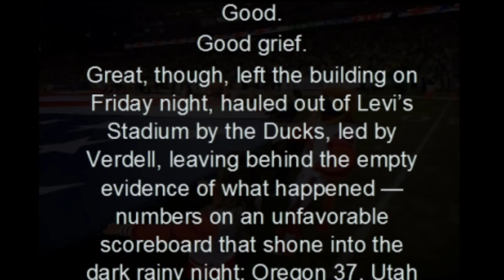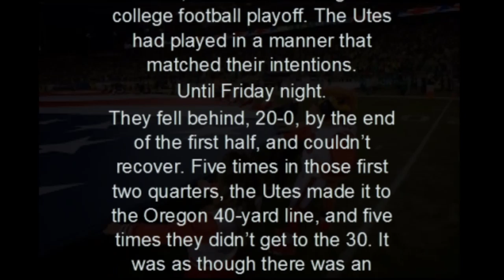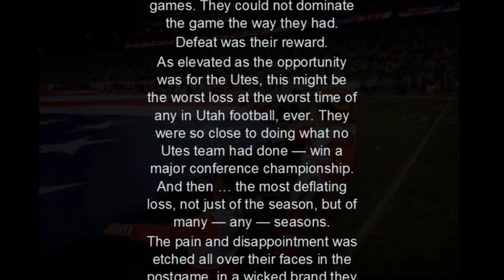Utah football suffers its worst loss at the worst time — ever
Inside of 60 brutal minutes at the Pac-12 championship game, extraordinary was majorly downgraded, suddenly and irrevocably Gone With the End, left in the vapor of three jarring touchdown runs, 208 rushing yards in total, by Oregon’s CJ Verdell, who — has anyone checked? — may be running, still.

The Utes will go to a bowl game, they will still take praise for a strong season, overall. They will be considered good. They’re almost always good. Good. Good. Good.

Good grief.
# NEW 24H#football#worst loses ever#college football#worst game ever#american football (sport)first take#utah football#utah utes#worst basketball game#first take live#college football (sports association)football player collapsed#espn first take#first things first#worst#ncaa football picks#first take today#miami hurricanes football (american football team)college football playoffs#wake forest#sports lists